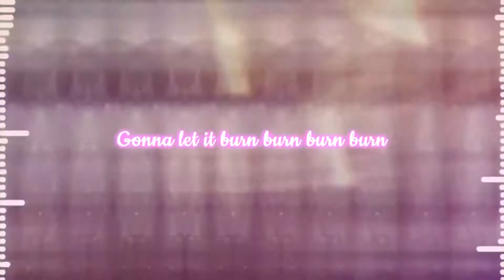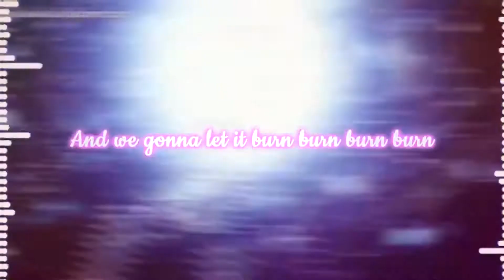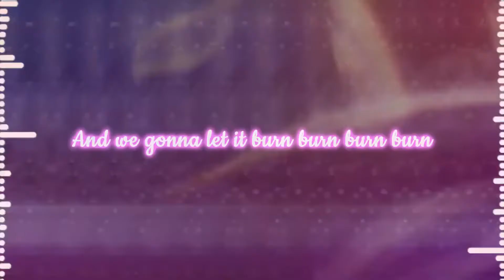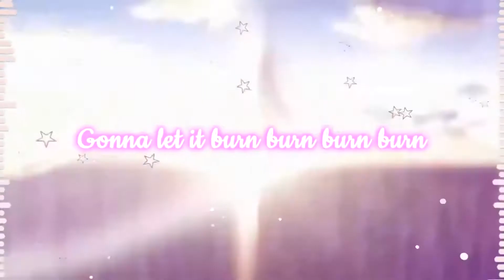Burn (Ellie Goulding) MEP Nightcore x Lyrics